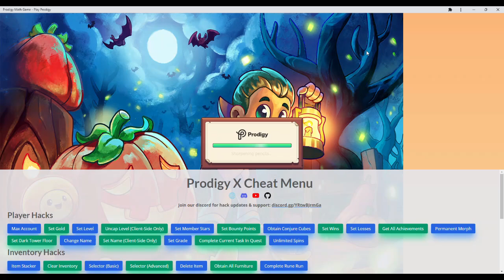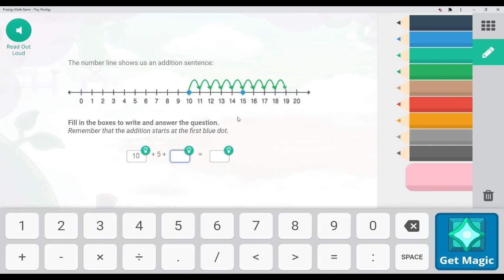🔷Going to the Academy but I hacked🔷S1 E#8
Today, I HACK PRODIGY.
This is all my prodigy account.